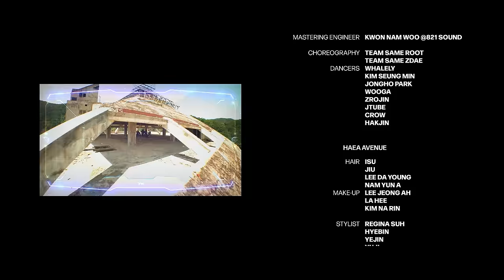TAN (탄) ‘LOUDER' Official MV